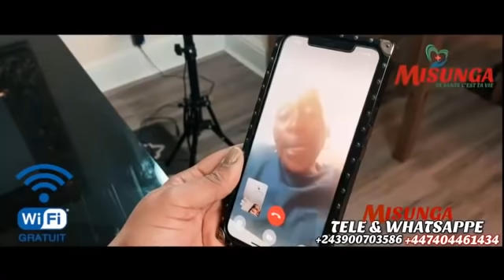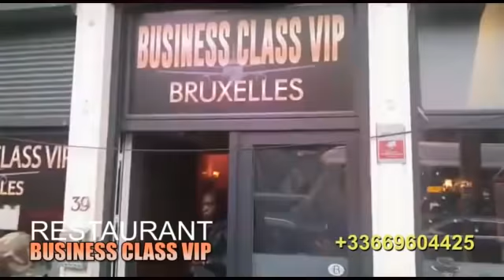SANKARA TRÈS FÂCHÉ CONTRE MARCK HOUSSE AFINGAKI BANA NAYE BA KIZENGI